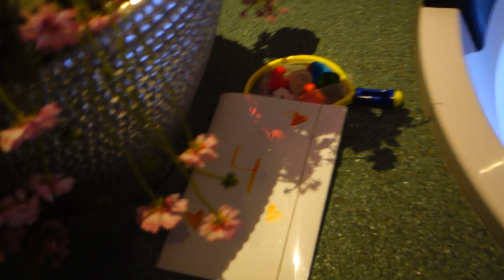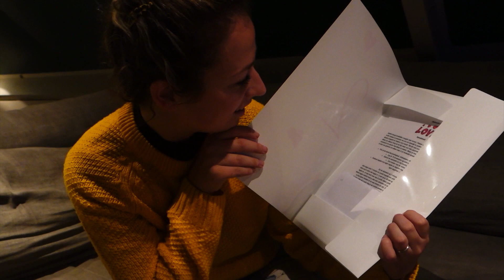HEERLIJK SAAMPJES ❤️ Bibi Schouten #220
Even samen een dagje weg en heerlijk relaxen in een soort wellness huisje in Eindhoven, tijd voor ons ❤️

Thanks allemaal voor het kijken XD
Geef even een duimpje als je het leuk vond of een reactie ;-)